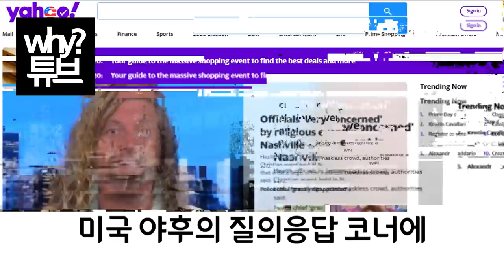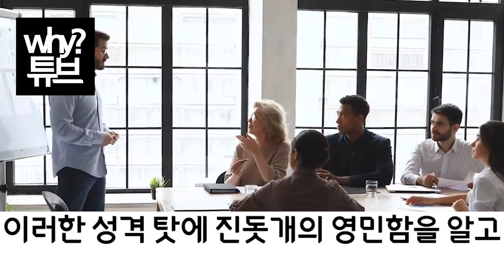셰퍼드에 진 한국의 진돗개가 코요테 3마리 잡아 주인 지키자! 진돗개 실제 집중력에 난리난 미국반응